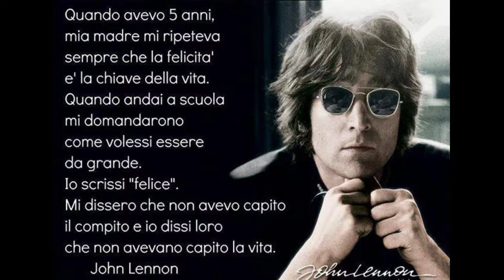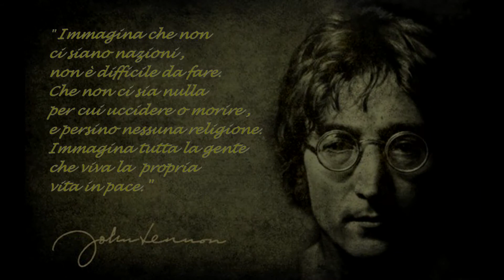John Lennon - Imagine - Cover by Salvatore (fair use) Musica che passione.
Ho sempre avuto passione per la musica, quando ero ragazzo mi sarebbe piaciuto andare a scuola di musica ma a quei tempi non c’era la possibilità, la famiglia era numerosa, per cui prima di tutto il lavoro.
Con grandi sacrifici, rinunciando a qualche uscita domenicale, sono riuscito a comprarmi una chitarra, così ho iniziato a strimpellare ad orecchio, poi negli anni sono passato alla tastiera.
La voglia di cantare mi è venuta quando mia mamma (RIP) cinque anni or sono, era ospite in una casa di riposo, andavo a trovarla tutti i giorni e vedevo gli ospiti con i visi un po’ annoiati, una volta alla settimana avevano un’attività musicale detta “Musicoterapia”, e li vidi che si trasformavano, visi allegri, radiosi, anche  quelli con problemi di Alzheimer (mia mamma) partecipavano attivamente, ballando, cantando, naturalmente il repertorio era quello dei loro tempi, canzoni popolari, liscio e anni 60/70 ecc.
Fu in quella occasione che mi venne l’idea di provare a cantare per loro (da autodidatta), chiesi alla direzione se fosse d’accordo a darmi un pomeriggio alla settimana da dedicare solo per loro, fu accolto e fu un successo.
Da allora, nonostante che mia mamma non ci sia più da tre anni, continuo ad andare tutte le settimane (prima del Covid-19) a rallegrare gli ospiti di cinque strutture diverse.
Il mio compenso? Riempire le loro anime di gioia ed allegria, vedo i loro cuori riempirsi d’Amore.
Non c’è cosa al mondo che mi possa gratificare più di questo.
Questo è il messaggio che voglio trasmettere a coloro che hanno la possibilità, di rendersi utili, aiutando il prossimo con piccoli gesti che saranno ricambiati ricevendo Amore. Grazie a tutti e buon ascolto .